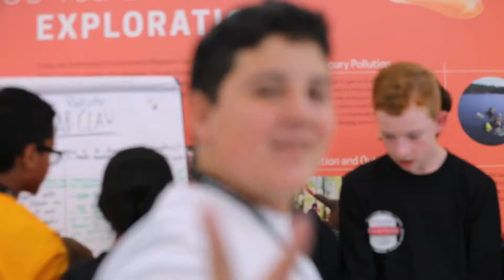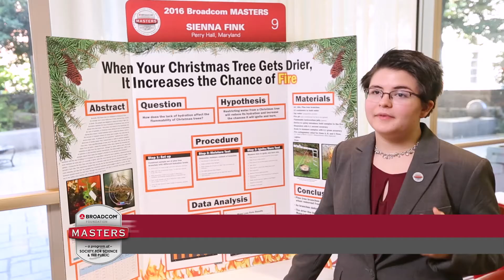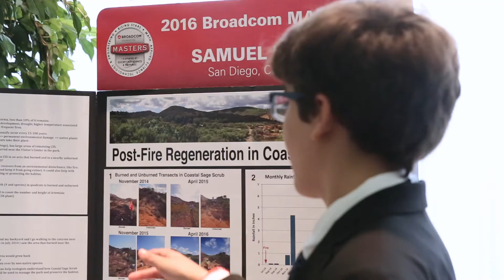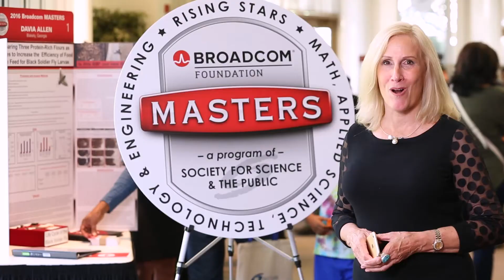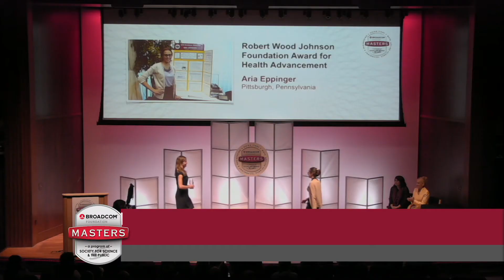Broadcom MASTERS 2016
The Broadcom MASTERS®, a program of Society for Science & the Public (SSP) sponsored by the Broadcom Foundation, is the preeminent national middle school science and engineering competition in the United States and the world. Now in its sixth year, the Broadcom MASTERS (Math, Applied Science, Technology and Engineering for Rising Stars) is inspiring middle school students from all walks of life to pursue math and science throughout high school, opening doors to exciting university and career choices in science, technology, engineering and math (STEM) fields.